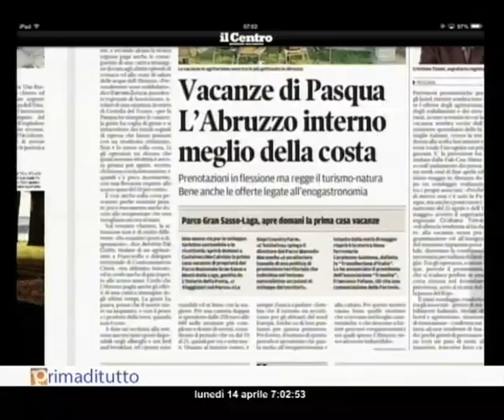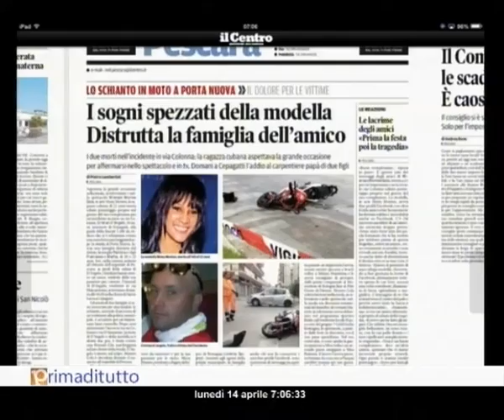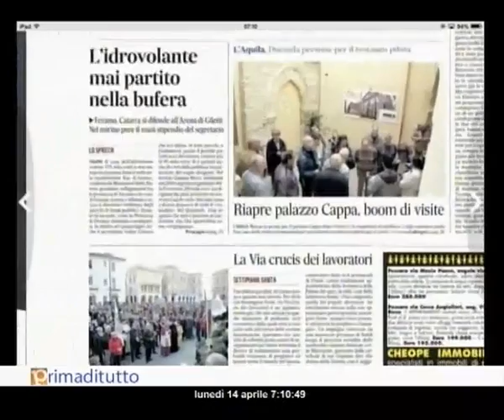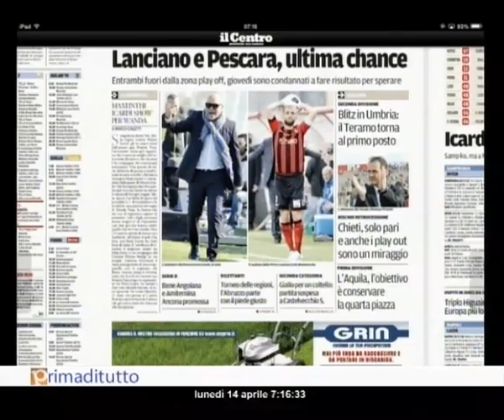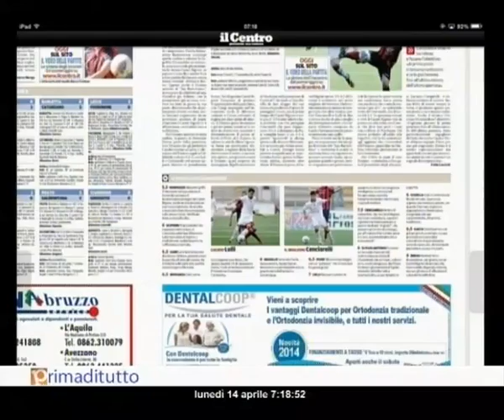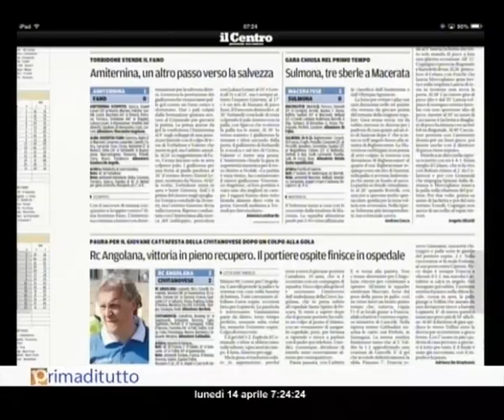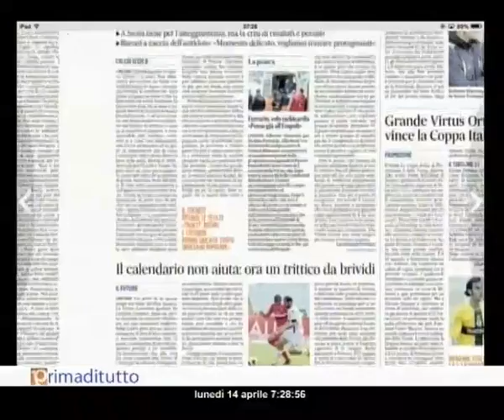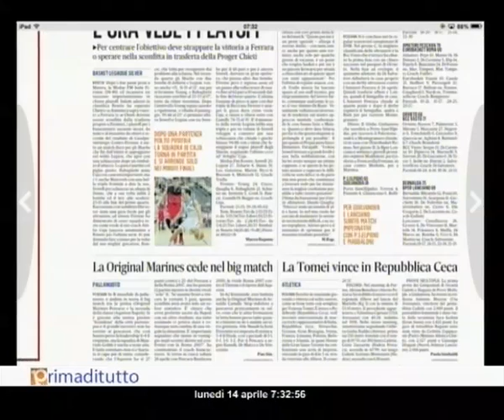PRIMADITUTTO 14 04 2014